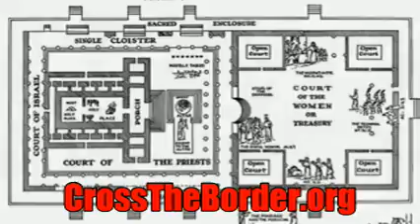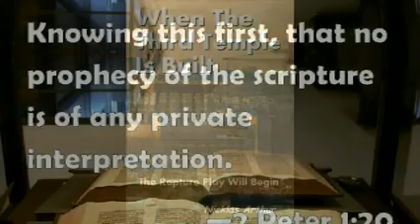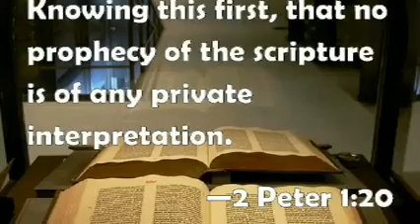Tom Friess, The History of Romanism, Pt 55